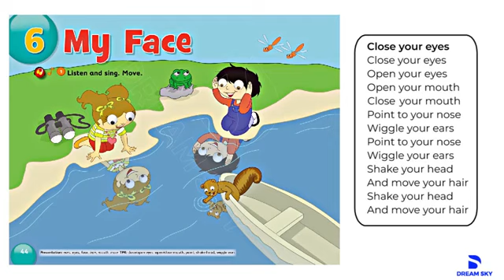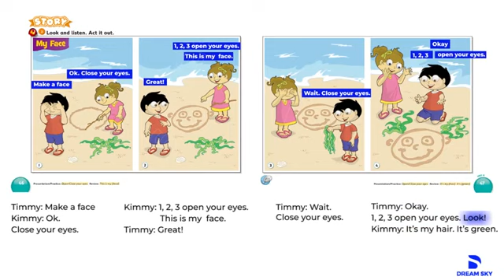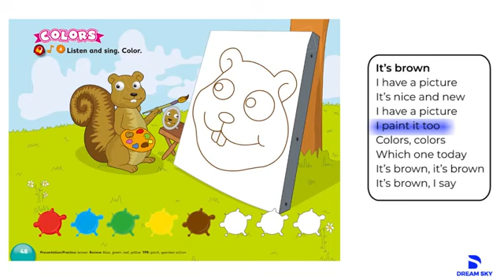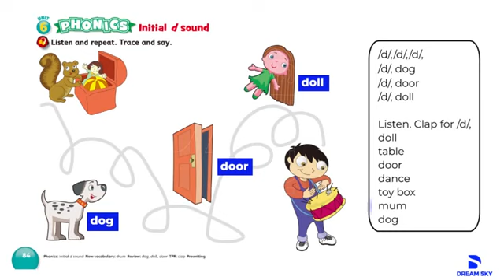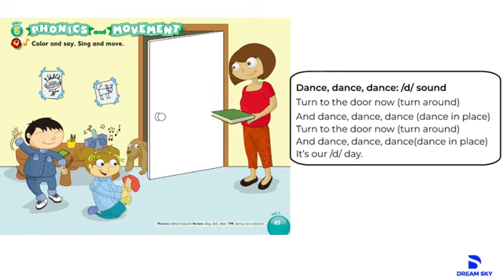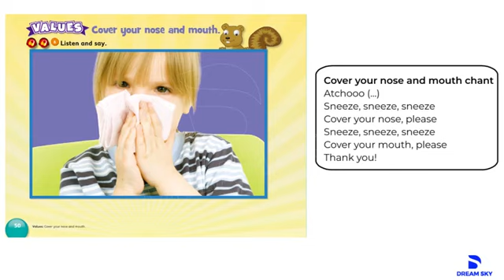My Little Island 1 – Unit 6 My Face